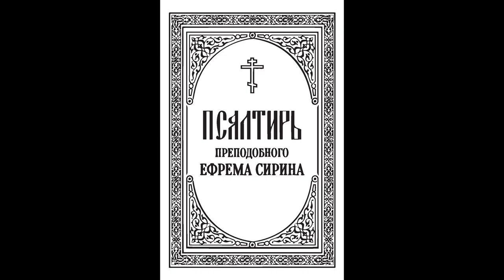Псалтирь преподобного Ефрема Сирина